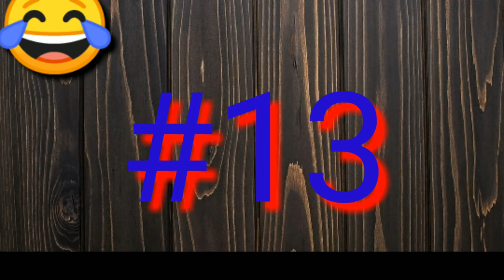Just for fun 15 funny mix video